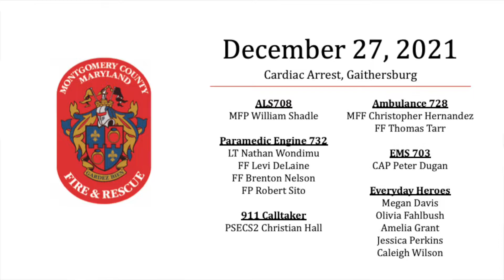Co 8 28 32